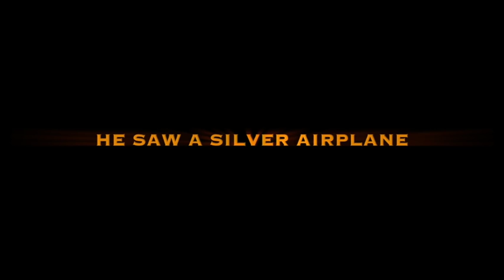The Hiroshima (Official Movie TRAILER) 2014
The new film in the progress by Macintosh films about Hiroshima in 1945!
Movie will be released in HD and 3D and will be in theaters in September of 2014!